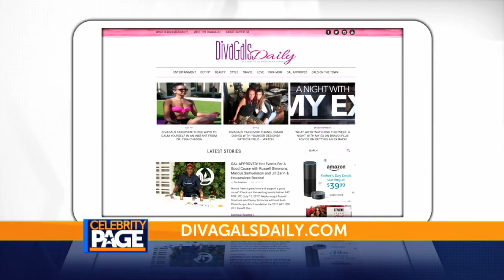"The Dish" with Diva Gals Daily Delaina Dixon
Host Jaymes Vaughan hands off to Diva Gals Daily's Delaina Dixon for TheDish and today we're looking at celebrity vacations featuring Joan Smalls, John Legend, Chrissy Teigen, George and Amal Clooney, Nick Jonas, Jack Black, Kris Jenner, Kourtney Kardashian, Khloe Kardashian and Kim Kardashian and Kanye West.